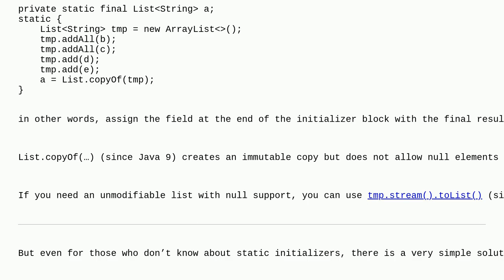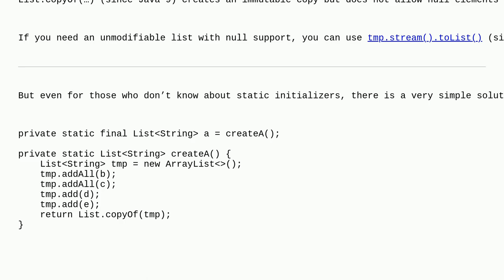Proper way of concatenating lists with single elements in a single logical line in Java?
A special thanks goes out to the community

  java java-8